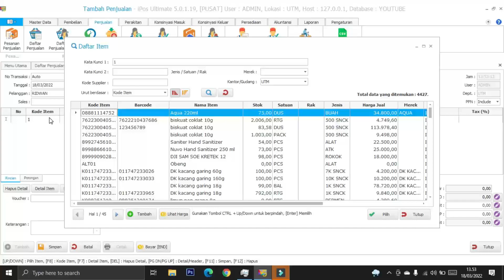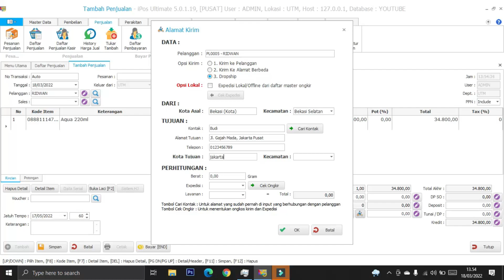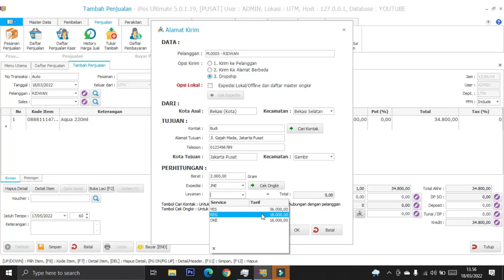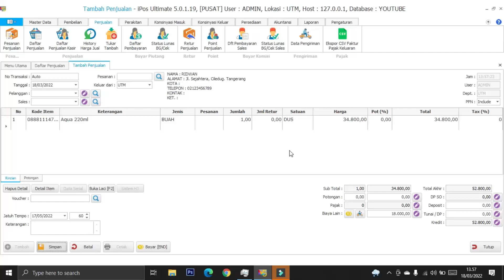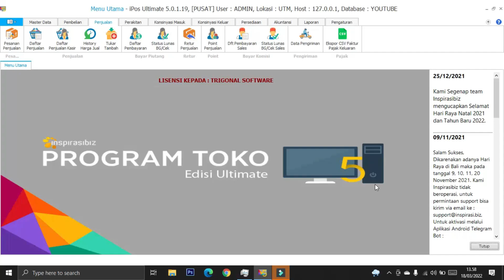MELAKUKAN PENJUALAN DROPSHIP PADA APLIKASI TOKO IPOS 5 - TUTORIAL PROGRAM IPOS 5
Pada video ini kami akan mentutorialkan bagaimana caranya melakukan input penjualan dropship pada program ipos 5. Yuk simak video ini sampai habis ya..